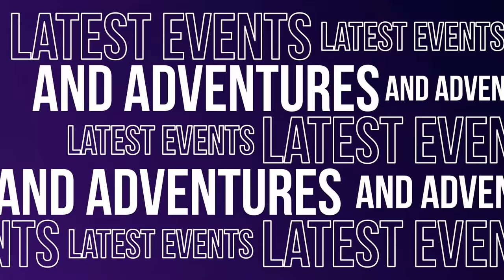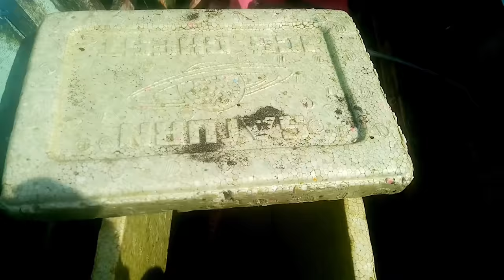Fishing Time @Gingoog City